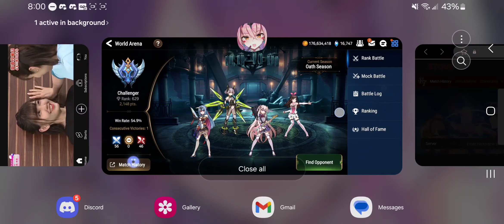[EpicSeven] RTAppetizer #216 - Being Evil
i don't have regrets other than all my regrets